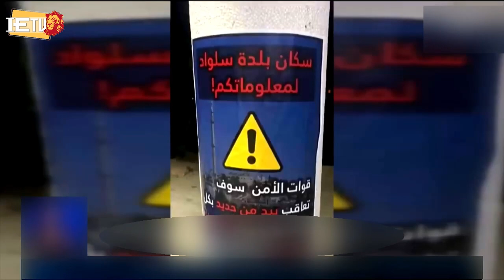የቀትር በህዋላ የወቂታዊ ዜና ክፍለ ጊዜ - 11.09.2022 - מהדורה מוקדמת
የቀትር በህዋላ የወቂታዊ ዜና ክፍለ ጊዜ - מהדורה מוקדמת